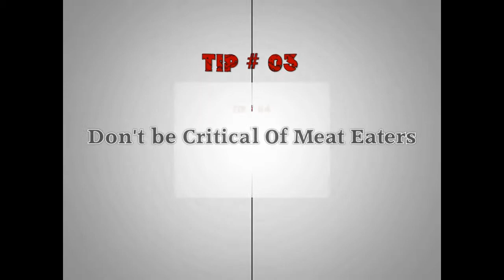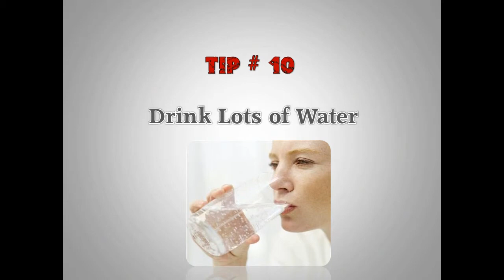vegetarian weight loss diet plan | good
10 Tips For New Vegetarians, and Vegans:

1. Use Vegetarian, and Vegan Restaurants - A fantastic resource for for finding vegetarian, and vegan restaurants is HappyCow.net You can find a vegetarian, or vegan restaurant in just about any city in the world using Happy Cow.

2. Utilize Vegetarian, and Vegan Support Groups - This could mean anything from a Facebook group, or a vegetarian forum, or some religious groups such as the 7th Day Adventists offer free vegetarian classes.

3. Don't Judge Meat Eaters - Just because people eat meat, it doesn't mean they are bad. You made a lifestyle choice and so did they. Be an example, and one day they may make that change for themselves.

4. Collect Vegetarian, and Vegan Recipes - Do get caught in a food rut. There's lots of choices. Collect, and share recipes with other vegetarians, and vegans. Check out Facebook, and make some vegetarian/vegan friends.

5. Lentils and Beans - Lentils and beans will give you an excellect source of protein, fiber, iron, along with other things your body needs as a vegetarian/vegan. It's very simple to combine them into many different types of foods. There is a diverse amount of ethnic foods that utilize beans and lentils as a fantastic, and hearty combination. Females especially should eat more lentils and beans to avoid getting anemic.

6. Vitamin B12 - is important for the overall health of your nervous system. It is generally located in animal products.  A vegetarian/vegan diet does give you enough B12. A good multi vitamin will work, as will soy milk.

7. Calcium - We calcium for our bones, and teeth. There are lots of other choices besides dairy products for obtaining calcium. Dark leafy greens are an outstanding choice. You can get large amounts from drinking orange juice that has calcium added. Other sources include molasses, tofu, soy products.

8. Vitamin D - Vitamin D is important for strong bones. Get out in the sun for 15 minutes per day, or take a vitamin D pill.

9. Omega 3 - Omega-3 fatty acids aid in keeping your cholesterol in check.Omega 3's an abundant in flax seeds, walnuts, fish, almonds, and cloves.

10. Make Sure You Stay Hydrated - Drinking plenty of water is important for everyone. It is very important for vegetarians/vegans to keep your system operating at it's highest levels.

Did you know famous vegetarians, and vegans include: Andre Benjamin, BillClinton, Russell Brand, Daryl Hannah, Natalie Portman, Pamela Anderson, Ozzy Osbourne, Paul McCartney, Mike Tyson, and Woody Harrelson?